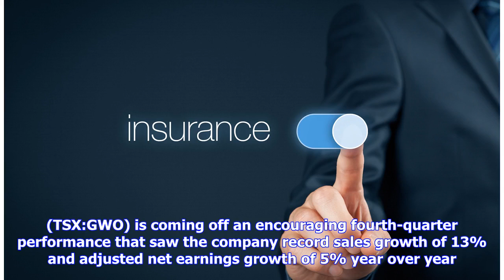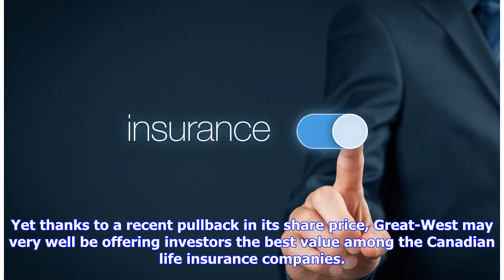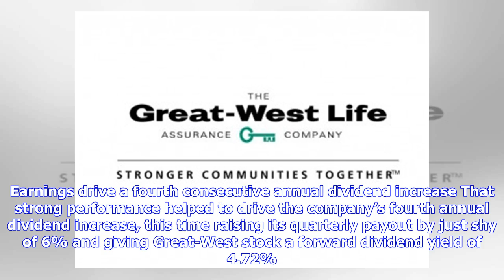Breaking News | Does Great-West Lifeco Inc. Offer Investors the Best Value Today Among Canada’s Lif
Breaking News | Does Great-West Lifeco Inc. Offer Investors the Best Value Today Among Canada’s Life Insurers?

Winnipeg-based Great-West Lifeco Inc. (TSX:GWO) is coming off an encouraging fourth-quarter performance that saw the company record sales growth of 13% and adjusted net earnings growth of 5% year over year. Yet thanks to a recent pullback in its share price, Great-West may very well be offering investors the best value among the Canadian life insurance companies. A closer look at fourth-quarter results In reporting its fourth-quarter and year-end results, Paul Mahon, CEO of Great-West, pointed t...